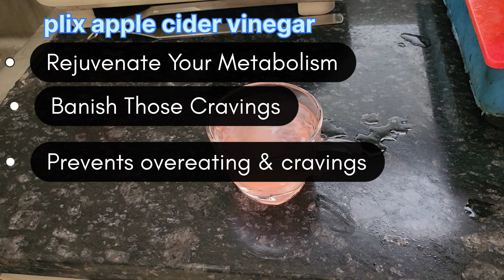My 6 AM morning routine 🌄 / how to be that girl / realistic morning routine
morning  routine,  my 6 am morning routine,

morning routines 2023productive morning routineshealthy morning routinesmorning routines fall6am morning routinerealistic morning routineday in my lifehealthy habitsskincareskincare routine